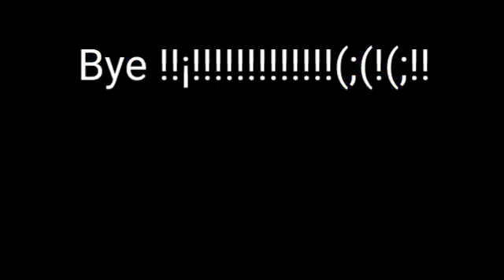Cartride into Mega Noob Roblox i won and got super prize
i hope you liked this video 😋 sub for more funny videos 😂 like for better edit 😲